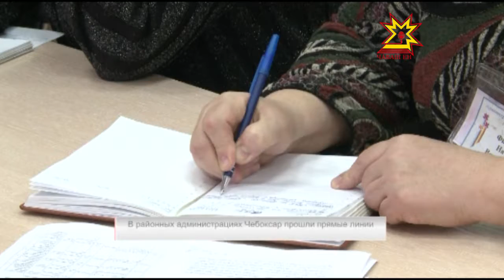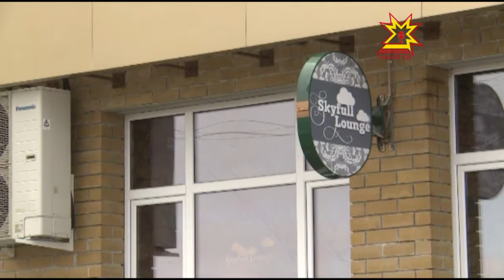В районных администрациях Чебоксар прошли прямые линии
Вопрос-ответ. Прямые линии, которые периодически проводят органы власти,  имеют синергетический эффект.  Какие-то проблемы решаются быстро, на другие -  уходит немало времени. Но обратная связь работает, в этом уверены обе стороны.